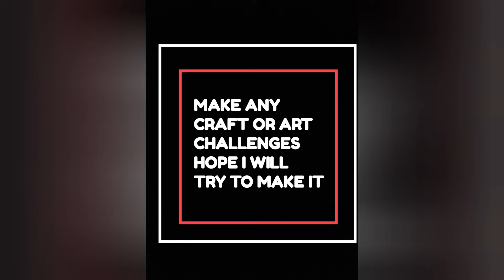how to make easy paper watch for kids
Needed things:-
Colour sheets
Scissors
Glue
Black pen or sketch
Challenge
Comment of your choice
Challenge of your wish